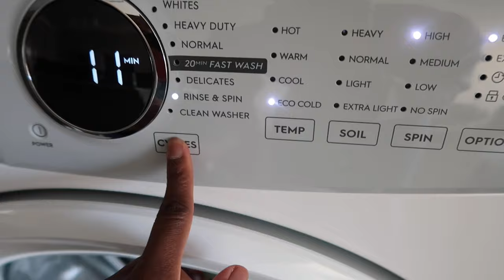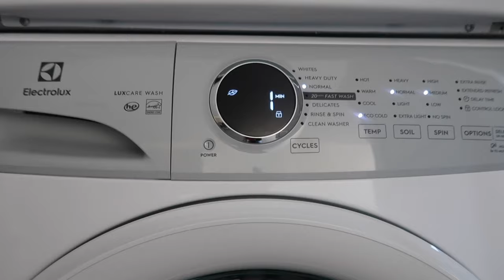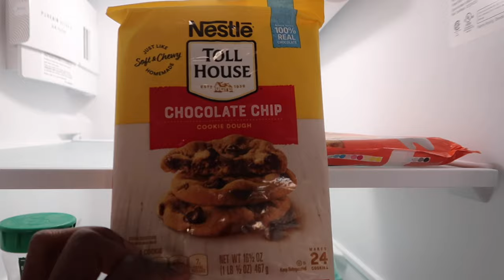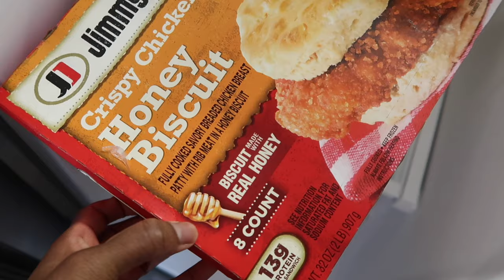MOVING VLOG EP. 1 | Empty apartment tour, settling in, running errands & more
Hey guys!!! I moved to a new state and wanted to take you guys with me along the journey. Hope you enjoy this moving series, episode 1. I love you all.